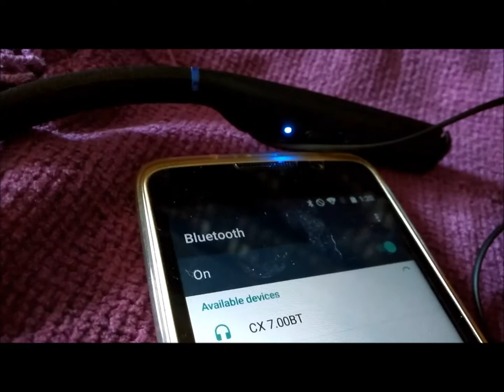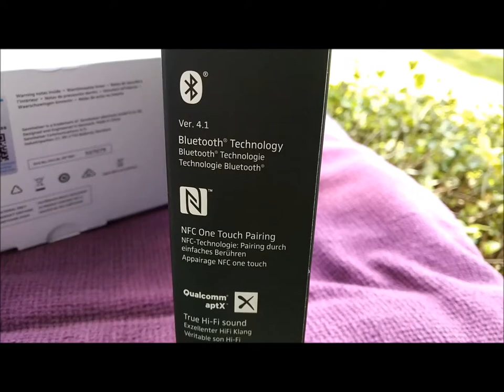SENNHEISER CX 7.00BT NECKBAND BLUETOOTH EARPHONES (No Commentary) - Full Unboxing